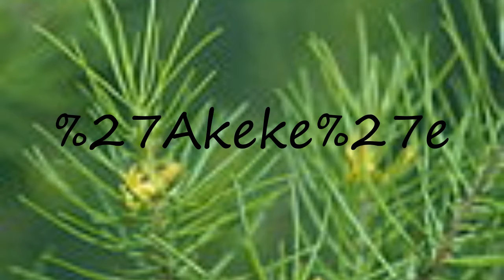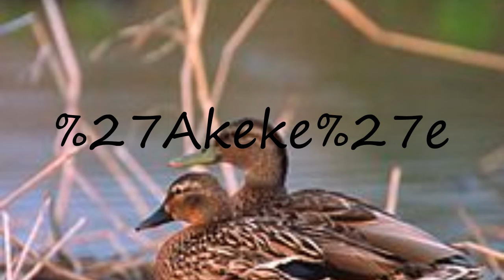How to pronounce Akeke'e?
How to pronounce Akeke'e? say Akeke'e! How to say Akeke'e. How to pronounce Akeke'e correctly.  Learn the pronounciation Akeke'e! Expand your vocabulary, learn Akeke'e word. Use this free pronunciation guide to practice words at a time. Learn for free. Thank you for viewing, please like or subscribe! hoe om te sê, si të thuash, እንዴት እንደሚናገር, wie sagt man, comment dire, come dire, como dizer, как сказать, nasıl denir, cómo decir, 怎么说,